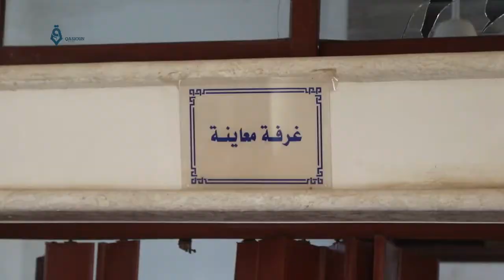آثار القصف الجوي على بلدة تفتناز بريف ادلب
قتل عشرة مدنيون معظمهم من النساء والأطفال وجرح آخرون الأحد، كما تضرر مشفى نتيجة قصف جوي طال بلدة تفتناز (15 كم شمال مدينة إدلب) شمالي سوريا.
وأسفر القصف عن تضرر قسم  الاستعلامات في   مشفى "النور" للتوليد والأطفال، بحسب الناشطين، الذين لم تتوفر لديهم معلومات أخرى.
وقتل مدنيان وجرح نحو 17 آخرين اليوم في قصف مشابه استهدف مدينتي بنش وأريحا وبلدة رام حمدان في إدلب.
وارتكبت طائرات حربية يرجح أنها روسية مجزرة ليل الخميس - الجمعة في قرية زردنا شمال إدلب أسفرت عن مقتل وجرح 122 مدنيا، فيما نفت وزارة الدفاع الروسيةشنها أي غارات متهمة الفصائل العاملة في المنطقة بالمسؤولية عن المجزرة وفق زعمها.